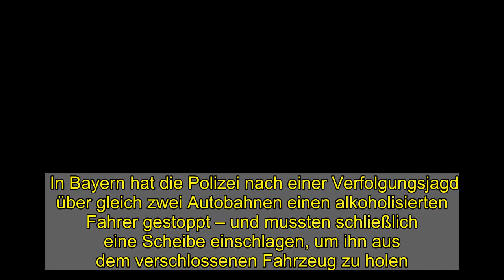Bayern: Betrunkener fährt Schlangenlinien – Polizei schlägt Scheibe ein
In Bayern hat die Polizei nach einer Verfolgungsjagd über gleich zwei Autobahnen einen alkoholisierten Fahrer gestoppt – und mussten schließlich eine Scheibe einschlagen, um ihn aus dem verschlossenen Fahrzeug zu holen.   Der 50-Jährige war am Donnerstagabend zunächst auf der A 99 unterwegs, wie die Polizei mitteilte. Er ignorierte demzufolge eine Streife, die ihn kontrollieren wollte, und wechselte auf die A 8 in Richtung Salzburg. Da er zwischenzeitlich in Schlangenlinien fuhr, drosselten die Beamten den nachfolgenden Verkehr und stoppten den Mann schließlich mitten auf der Fahrbahn auf Höhe der Anschlussstelle Holzkirchen. «Da der Münchner den verschlossenen Pkw nicht öffnete, wurde nach mehrfacher Androhung die linke hintere Scheibe des Pkw eingeschlagen», heißt es in einer Mitteilung. Der Fahrer wurde aus seinem Wagen geholt und für einen Alkoholtest ins Krankenhaus gebracht.